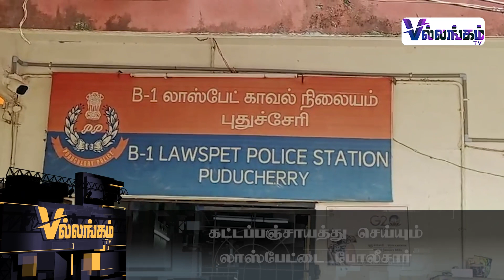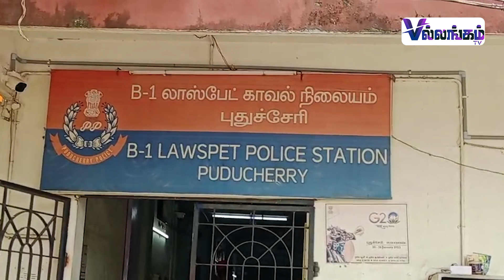கட்டப்பஞ்சாயத்து செய்யும் லாஸ்பேட்டை போலீசார் | Lawspet Police | Pondicherry